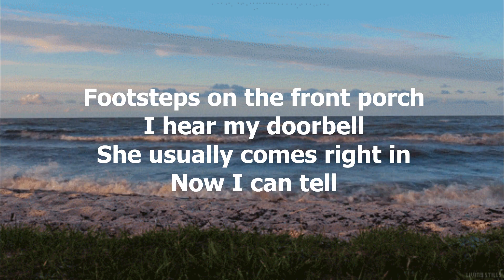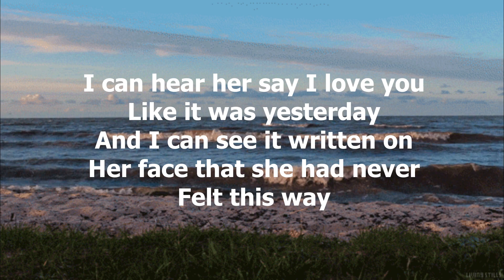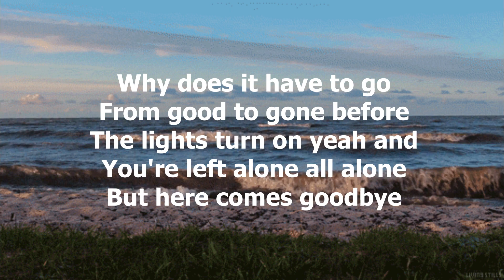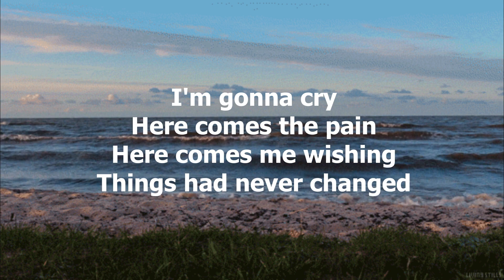Here Comes Goodbye by Rascal Flatts (with lyrics)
"Here Comes Goodbye" is a song written by American Idol season six finalist Chris Sligh and Clint Lagerberg and recorded by American country music group Rascal Flatts, who released it in January 2009. The song debuted at number 29 on the Billboard Hot Country Songs charts on February 7, 2009 and became their 10th number one on the chart dated April 25, 2009.